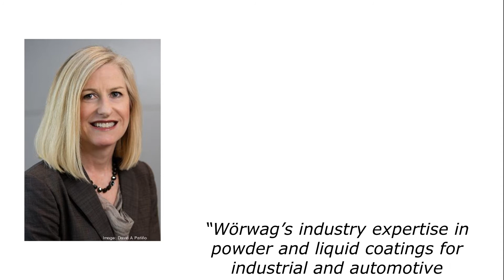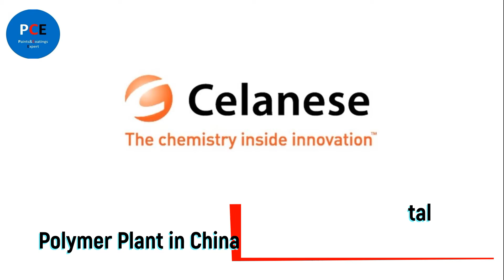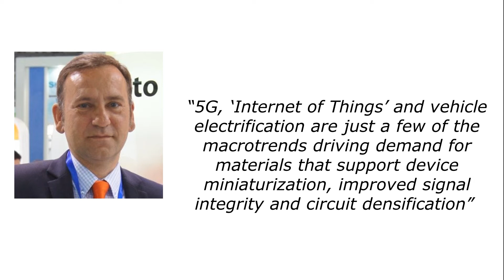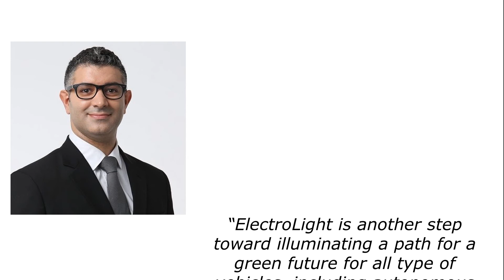Top 5 Most read articles of Week 2, 2021 on Paints and Coatings Expert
Note to readers:
• Please click the share buttons below and make a comment.

1 Raw material price increases pile pressure on paint manufacturers

3) Celanese to Build World Class Liquid Crystal Polymer Plant in China

4) Announcing Axalta’s 2021 Global Automotive Color of the Year: “ElectroLight”

5) PPG to Launch Traffic Solutions Business Following Ennis-Flint Acquisition.